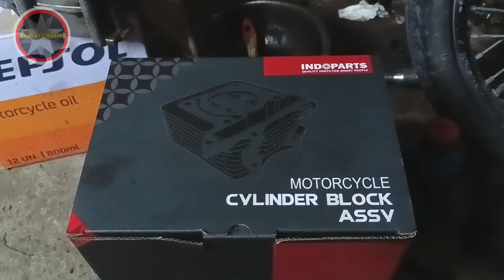BAGAIMANA KWALITASNYA ? Produk Baru Dari Indoparts || Cylinder Blok Set || Jupiter Mx,Vixion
Produk baru dari Indoparts. Cylinder block assy.
Silinder blok set untuk jupiter mx dan vixion kini telah hadir dari produk indoparts. Harga bersaing dengan kompetitor lainnya dan tergolong murah meriah.
Akhir 2023 di daerah saya sudah beredar di pasaran.
Harga blok satu set beserta ring dan piston serta pin piston juga pengunci pin piston berada di kisaran 400 ribuan.
Block merk indoparts ini sudah di tanam liner dan hal ini akan mempermudah saat kita akan melakukan proses os atau naik ke ukuran bore yg lebih besar.
Disisi lain saat piston terpasang dalam liner tidak terlalu longgar seperti blok diasil bawaan yamaha.
Setiap produk memiliki plus minus, tujuan review klip ini agar bisa menjadi referensi kawn kawan mekanik lainnya.